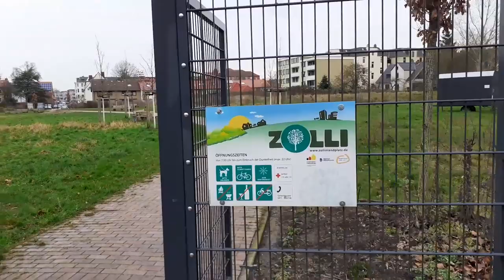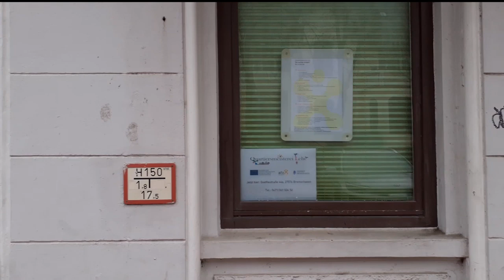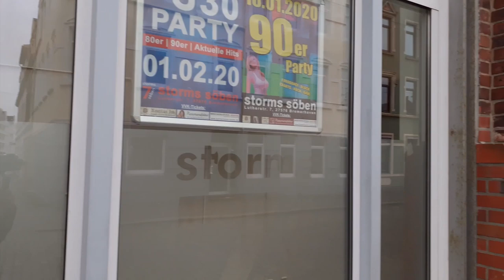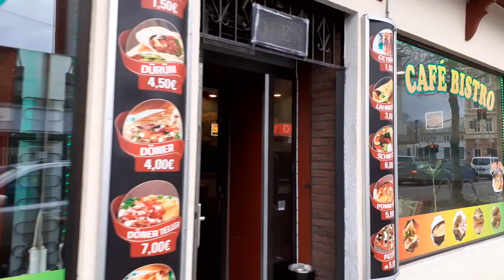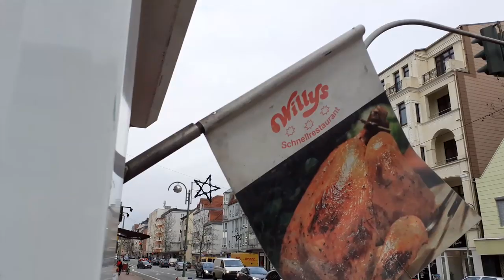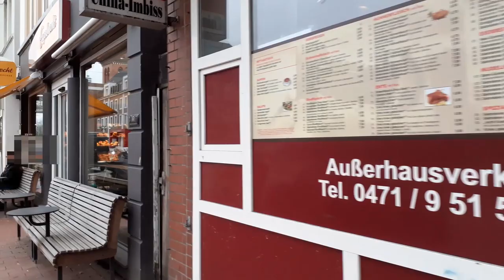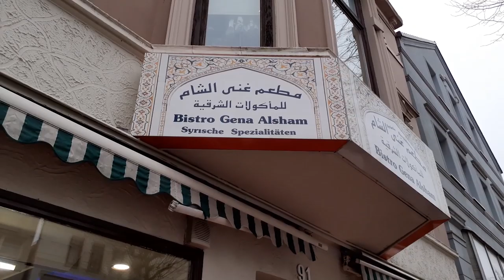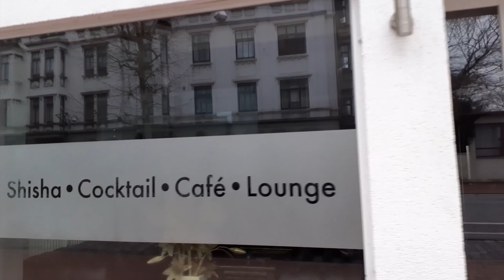Bremerhaven Lehe Reportage 2020 mit Brobick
Unterwegs mit Brobick durch den Bremerhavener Stadtteil Lehe. 2012 zeigte Brobick bereits kurz einige Seiten der Stadt. Bremerhaven Lehe ist einer der ärmsten Stadtteile Deutschlands. Die Bürger der Stadt sind immer wieder engagiert dieses Bild zu ändern. In Reportagen wie Hartz 4 am Limit oder Hartz , Rot, Gold werden immer wieder extreme Armut und Hoffnungslosigkeit  gezeigt. Diese Reportage zeigt ein authentisches Bild der Stadt.